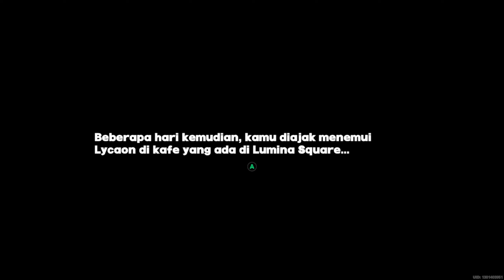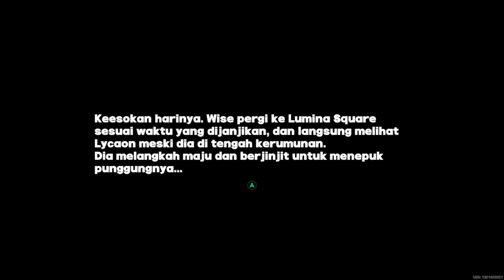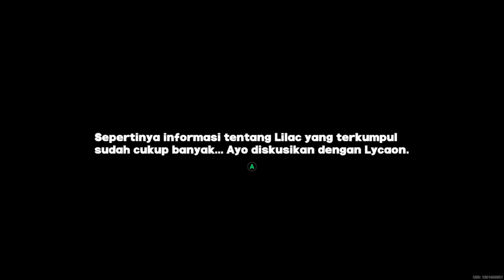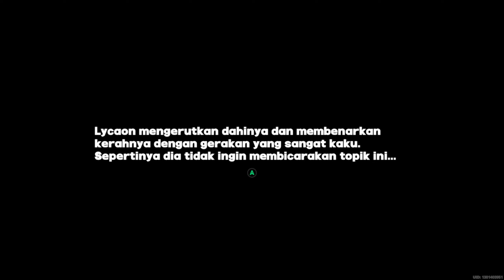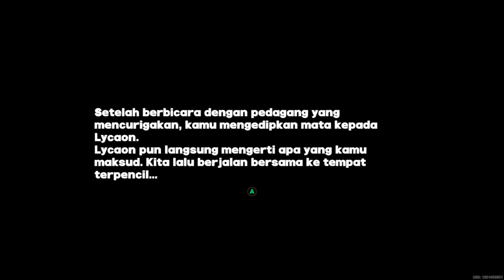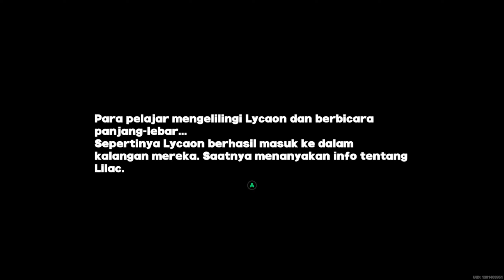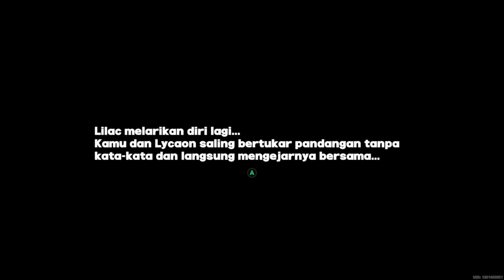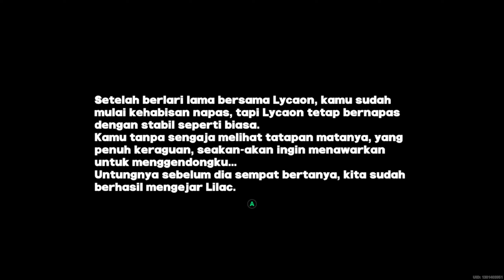Zenless Zone Zero Gameplay Walkthrough【Subtitle Indonesia】#46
Sinopsis :
Terjadi di dunia pasca-apokaliptik, dimana sebagian besar umat manusia sudah musnah karena sebuah bencana yang dijuluki sebagai Hollows menciptakan sebuah dimensi yang dipenuhi monster yang disebut Ethreal. Sementara sebuah kota bernama New Eridu merupakan kota terakhir yang diciptakan dengan bantuan teknologi yang mampu mengekstraksi sumber daya dari Hollow.

Sehingga New Eridu kini menjadi tempat perlindungan bagi para manusia yang selamat. Namun mereka yang selamat memiliki kesempatan untuk menjelajahi Hollow ketika kalian memiliki tujuan sendiri. sebagai Proxy, pemandu yang akan bertanggung jawab memimpin klien menuju Hollow. Karena setiap orang memiliki alasan yang berbeda-beda untuk berpetualang di dunia berbahaya tersebut.
Zenless Zone Zero Story
Support me
• Saweria【Rupiah】                                  :
Selain yang diatas, bukan social mediaku
Specs Laptop
• Name Laptop      : ASUS TUF FX505GT
• Processor            : 9th Gen Intel Core i5-9300H 2.4GHz (8M Cache, up to 4.1GHz)
• VGA                       : GTX 1650 4GB GDDR 5
• Memory                : 16GB DDR4 2666Mhz (2x8)
• Storage                 : 512GB SSD PCI-e NVME
• Mouse          : Logitech G300S
• Speaker        : Built-in 2 W Stereo Speakers with Array Microphone
• Microphone : Headphone Armaggeddon bawaan
• Headphone  : Armaggeddon 7.1 Surround Sound RGB Headset NUKE 11
• Keyboard      : Fantech MAXCORE MK852
• Gamepad      : Rexus Daxa Asteria AX1